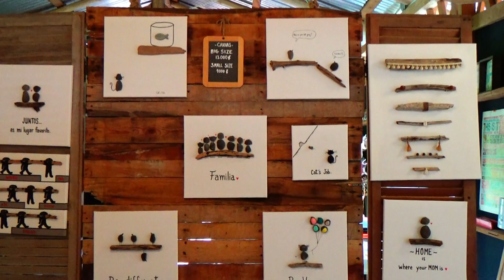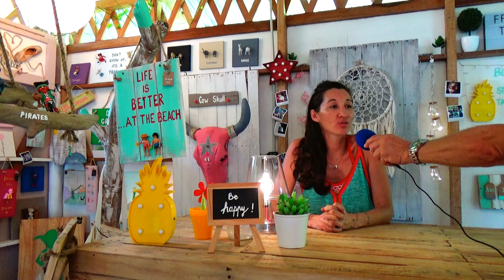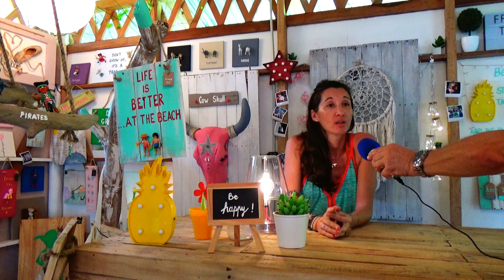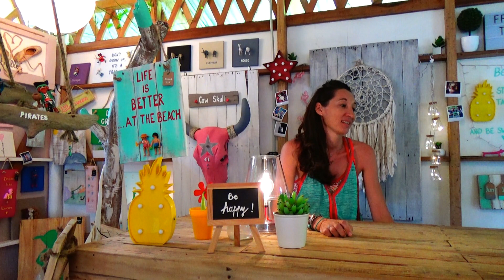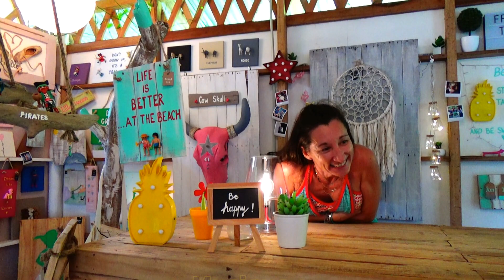Pura Vida French Touch - Playa Brasilito - Costa Rica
Entretien avec Stéphanie de Pura Vida FrenchTouch à Playa Brasilito - Costa Rica par l'agenceTerre de Rêves